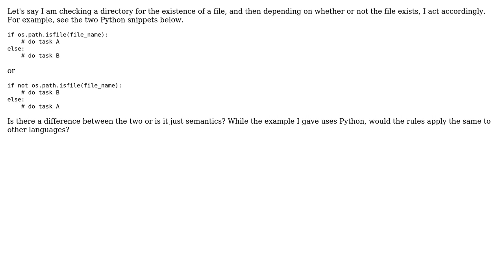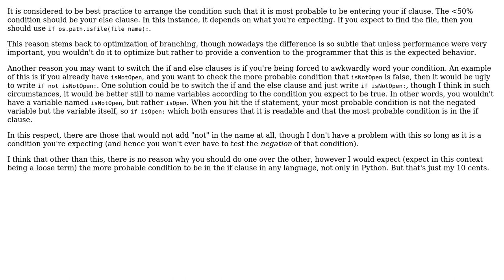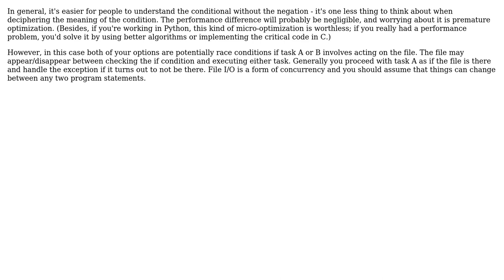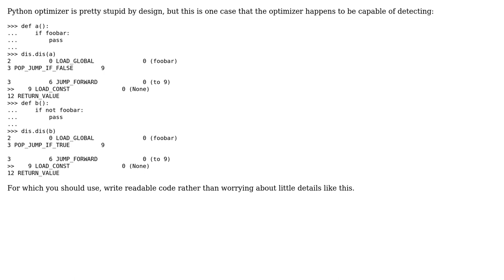Software Engineering: File exists vs. File does not exist. Is there a difference in performance?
With thanks & praise to God, and with thanks to the many people who have made this project possible! | Content (except music & images) licensed under CC BY-SA | Music | Images & others | With thanks to user Ordous user Neil user Lie Ryan user Dryden Long user Doval and the Stack Exchange Network Trademarks are property of their respective owners. You are responsible for your own actions.